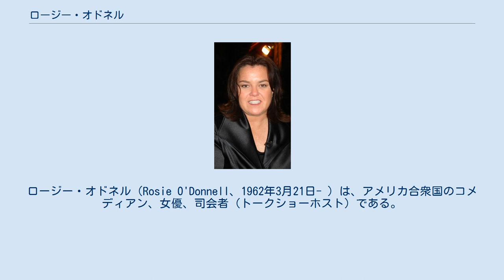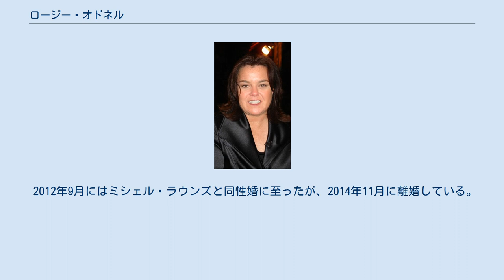ロージー・オドネル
ロージー・オドネル（Rosie O'Donnell、1962年3月21日- ）は、アメリカ合衆国のコメディアン、女優、司会者（トークショーホスト）である。
本名はRoseann Theresa O'Donnell。
ニューヨーク州サフォーク郡コマック出身のアイルランド系。
 ロングアイランドにて5人兄弟の3番目に生まれる。
両親ともにアイルランド系でカトリックの元で育つ。
11歳になる直前に母親を乳がんで亡くしている。
ディクソン・カレッジに入学した後、ボストン大学に移るが、結局中退した。
 1979年から1984年までスタンダップ・コメディアンとしてクラブを回った。
その後、ラリー・キング・ライブのStar Searchに出場して人気を集めた。
 1996年から6年間続いたテレビトークショー『ザ・ロージー・オドネル・ショー』のホストとして有名だが、その後もテレビや映画で活躍している。
 映画デビューは、『プリティ・リーグ』 のサード（ドリス、背番号22）役。
ミュージカル 『グリース』 でブロードウェイにデビュー。
これまでエミー賞とトニー賞を受賞している。
 2002年にレズビアンであることを公表した。
2004年にサンフランシスコで長年のパートナーであるケリー・カーペンターとの結婚を認められたが、米国カリフォルニア州最高裁判所で無効となる。
 2012年9月にはミシェル・ラウンズと同性婚に至ったが、2014年11月に離婚している。